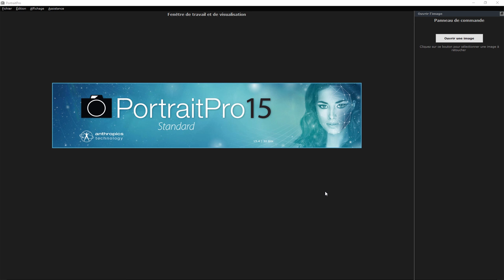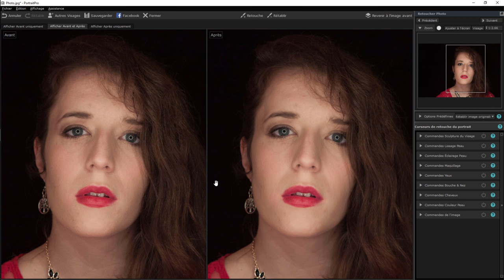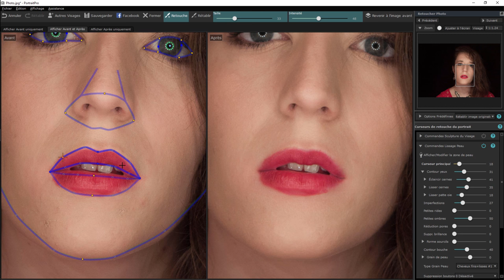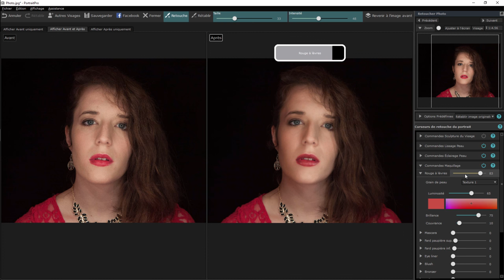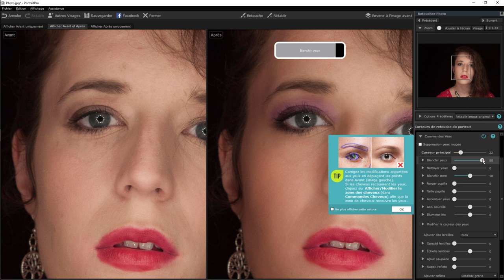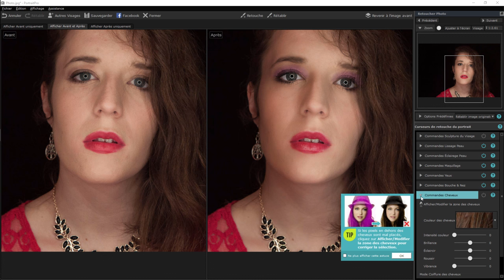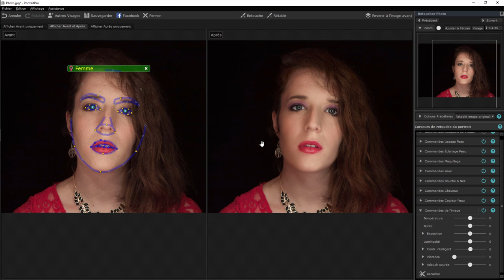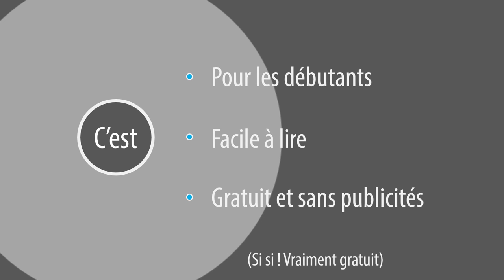J'ai survolé un logiciel - PortraitPro